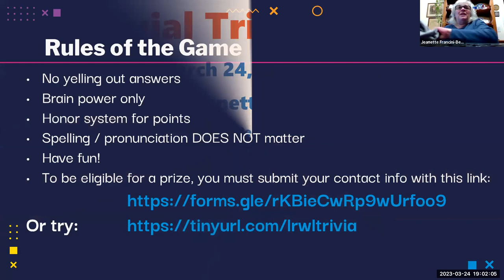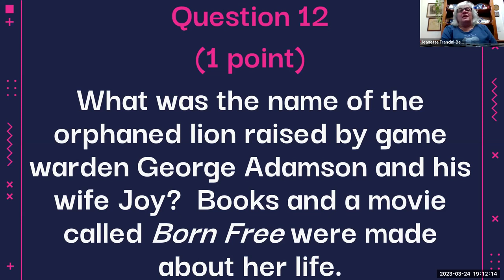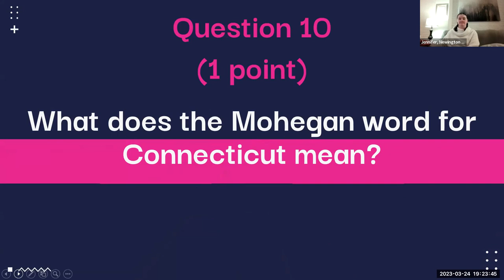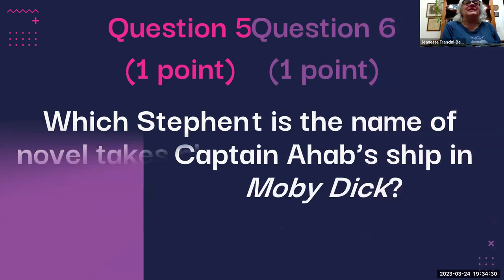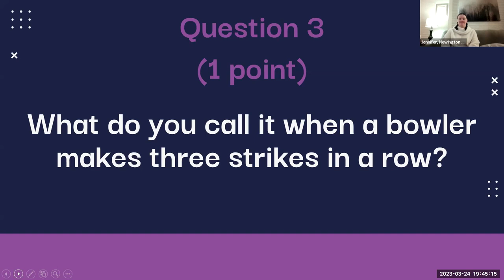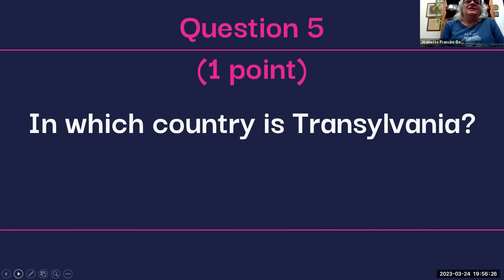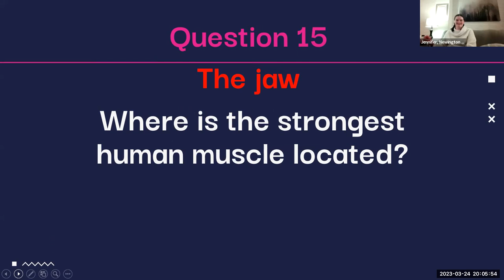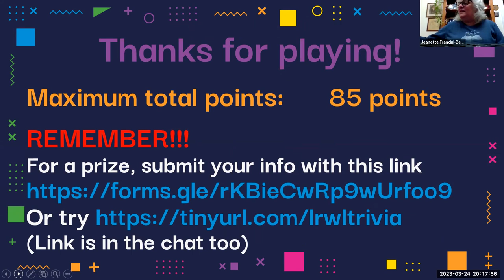Trivial Trivia Night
The theme is that there is no theme!  Instead, test yourself with some general knowledge facts.